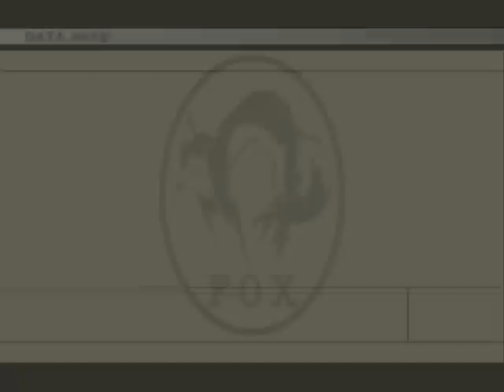Let's Play Metal Gear Solid 3: Snake Eater (pt 6)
In this episode, we encounter The Boss on the bridge.  Then some serious shit happens.

Kenshin1913 store